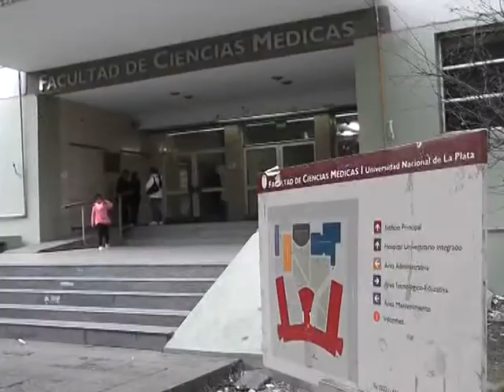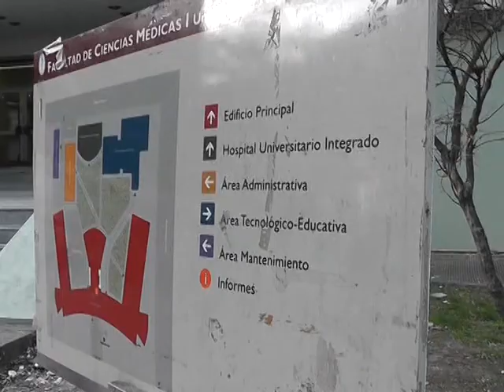TITULOS EN RIESGO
DESDE LA COMISIÓN NACIONAL DE EVALUACIÓN Y ACREDITACIÓN UNIVERSITARIA (CONEAU) LE ADVIRTIERON EL MIÉRCOLES A LAS AUTORIDADES DE LA FACULTAD DE MEDICINA DE LA UNLP QUE NO ESTÁN RESPETANDO LA RESOLUCIÓN 1314 DEL MINISTERIO DE EDUCACIÓN DE LA NACIÓN, QUE ESTIPULA QUE PARA INGRESAR A LA PRÁCTICA FINAL OBLIGATORIA LOS ALUMNOS NO PUEDEN ADEUDAR ASIGNATURAS, POR LO QUE LOS TITULOS OTORGADOS PODRIAN NO TENER VALIDEZ.